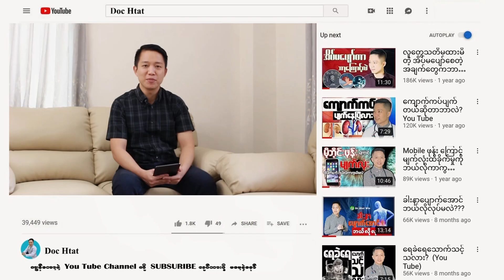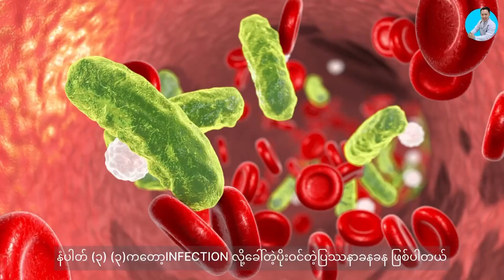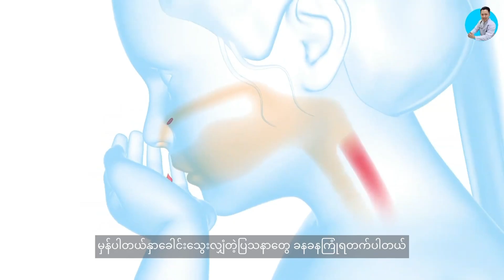သွေးကင်ဆာ ကိုဖြစ်စေနိုင်တဲ့ အချက် (၉)ချက်..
Leukemia လို့ခေါ်တဲ့ သွေးကင်ဆာ က ဘယ်လောက်ကြောက်ဖို့ကောင်းလဲ ?

ဘယ်သူတွေမှာ ပိုပြီး ဖြစိနိုင်လဲ ?
ဒီ videoလေးမှာအသေးစိတ်သေချာရှင်းပြထားပါတယ်

အဓီက ဖြစ်စေနိုင်တဲ့အချက်တွေ
ဆောင်ရန်ရှောင်ရန် တွေပါ တခါထဲရှင်းပြထားပါတယ်